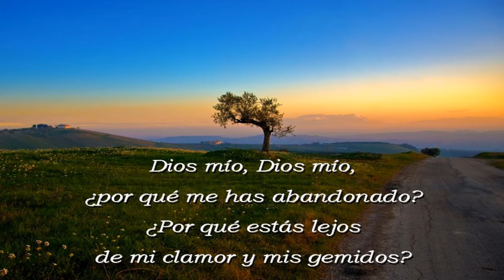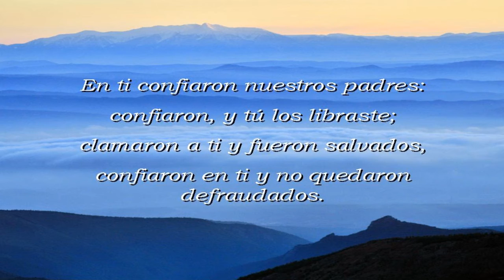Salmo.22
centro columbano de producciones multimedia